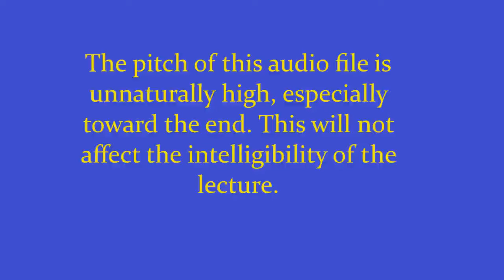1985 Richard Paul Lecture on Acting Against Our Native Irrationality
In this 1985 audio clip from one of Dr. Richard Paul's courses at Sonoma State University, Dr. Paul lectures on the irrationality innate in humans as well as the need to deliberately cultivate our rational capacities.

For over 40 years, the Foundation for Critical Thinking – along with its sister organization, the Center for Critical Thinking – have worked toward the advancement of critical societies. The Foundation is a 501(c)(3) non-profit that seeks to promote essential change throughout education and society by cultivating fairminded critical thinking. We are releasing educational videos on YouTube to supply the mainstream internet with substantial content on critical thinking; you can help our channel by subscribing to it, and by liking and commenting on our videos.

We hope you will also become a member of The Center for Critical Thinking Community Online, which features the world’s largest digital library of critical thinking articles, guides, books, videos, and interactive exercises, along with exclusive webinars, guided study groups, a social media component, and more.